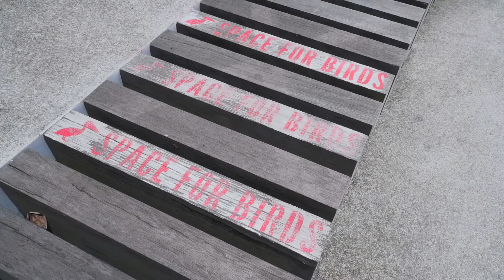BIRD SHOW Bali Bird Park 2022 | Objek Wisata Bali | Traveling ke Bali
Ini adalah video bird show Bali Bird Park 2022 yang merupakan objek wisata Bali dan cocok kita kunjungi saat traveling ke Bali. Yuk liat pertunjukkan burung dan pawang burung ini bareng @CeritaHidupKu